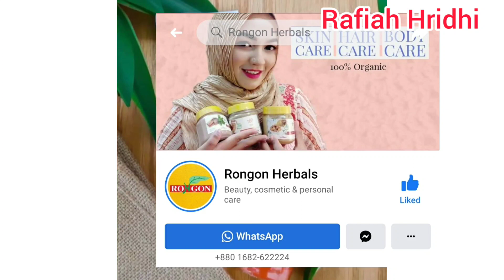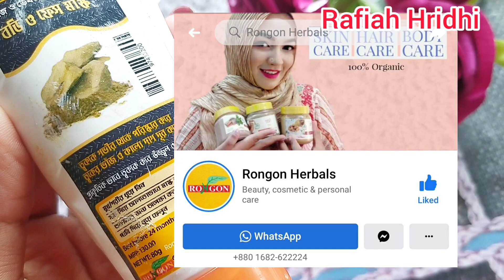How To Work Multani Mud Mask? Multani Mud Mask review । Affordable Products ।Rongon Herbals review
Multani Mud Mask

The mask is prepared to be applied all skin types.The mask Works differently on different skin types.
It can be used as a face mask and as a face wash.
If you use the mask Daily, you can see the changes in your face.
Organic products give us a way out of chemical laden cosmetics.

Multani Mud Mask from: Rongon Herbals